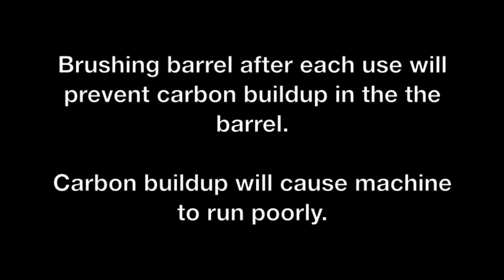Cleaning a PulsFOG Barrel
Carbon will build up in the barrel of the PulsFOG as a result of the combustion used for propulsion.

This carbon will choke the exhaust as it builds up, causing the machine to stop during fogging.

To prevent this buildup, brush the barrel after every use.